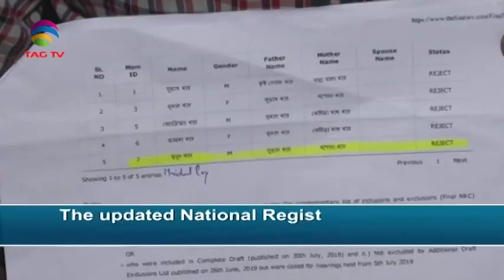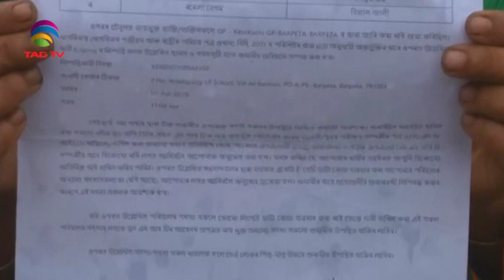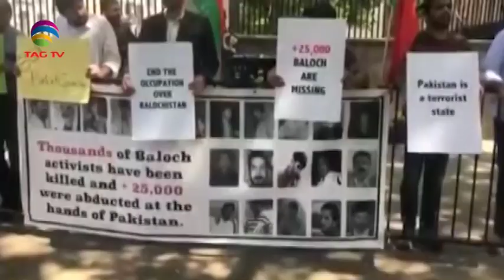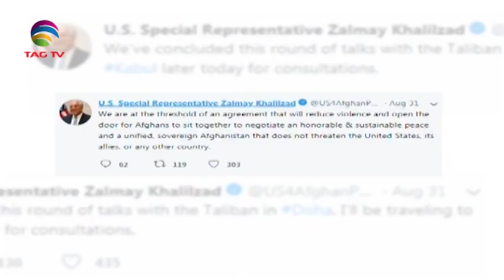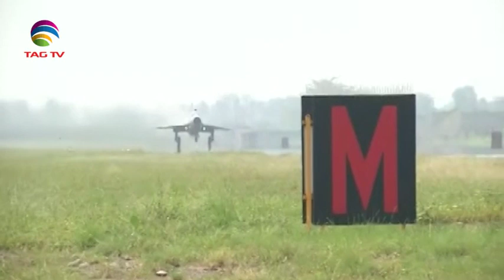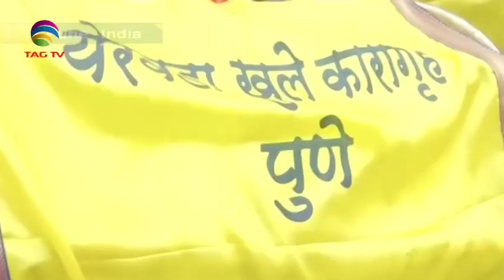South Asia Newsline News Bulletin 02 September, 2019 - TAG TV Super Prime Time